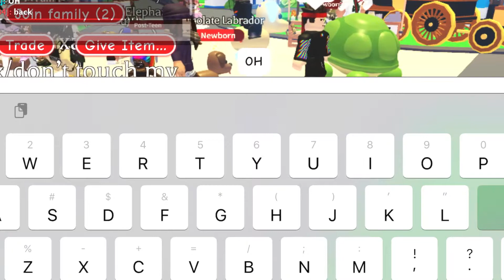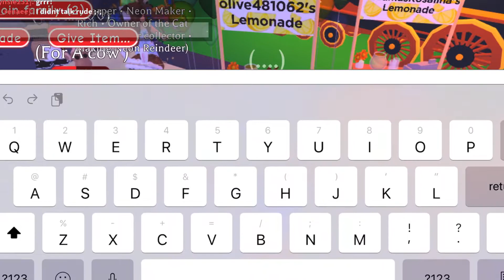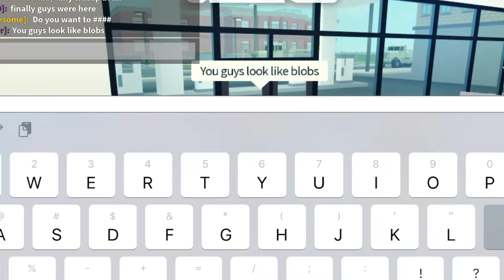ROBLOX DUMB FUNNY MOMENTS (Part 1 of 2) I Roblox Dumb Skits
I need 5-6 more ideas! Please tell me if you have some
What is ROBLOX? Roblox is a game where millions of users can play online together. The game is designed for 8 to 18 year olds. Players can play with their friends, create games, and much more. The app is free, and to make an account is free! Players can also have an in game currency called robux. They can use that to buy stuff to customize their avatar, and buy in game things. You can make different games in various ways!

Thumbnail Credits/ Music Credits

Thumbnails:
Ben or Me

Felipe is coming for you :)